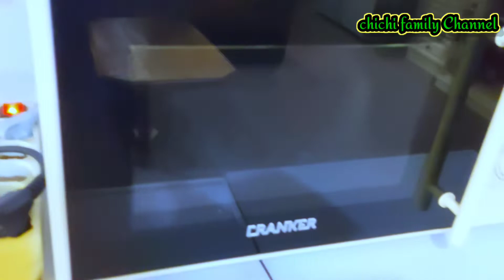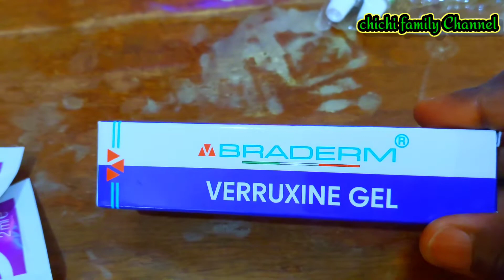I am so happy my husband have changes our kitchen cabinet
hi guys,  My husband changed our kitchen cabinets

hi guys, Thank you guys for watching And thank you for coming across my video if this your time coming across my videos please subscribe and like share and comment thank
so much God bless you all 🙏❤️